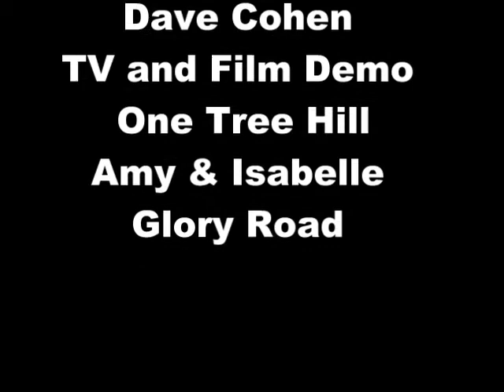Dave Cohen TV and Films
Dave Cohen acting in film and television roles